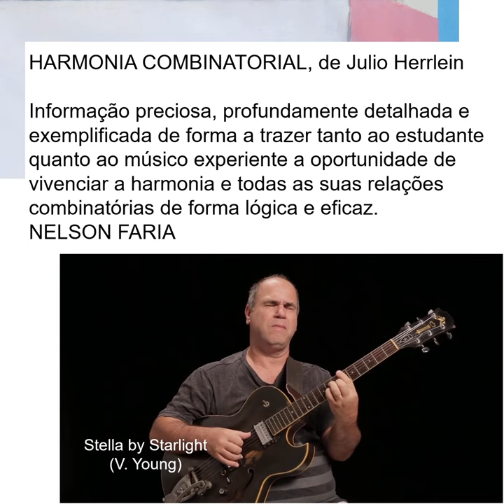NELSON FARIA Depoimento - HARMONIA COMBINATORIAL - JULIO "Chumbinho" HERRLEIN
O financiamento encerrado com sucesso. Compre o livro no link acima.

FINANCIAMENTO COLETIVO Relançamento do Livro - HARMONIA COMBINATORIAL de JULIO "Chumbinho" HERRLEIN

Há contrapartidas para todos que queiram colaborar, incluindo amigos não músicos.

O livro Harmonia Combinatorial é  uma referência muito útil para músicos, independente de estilo musical ou instrumento, pois aborda a harmonia de forma inédita com conteúdo inovador.

A ideia básica do livro Harmonia Combinatorial é a de um catálogo de possibilidades. O estudante aproveitará o livro à medida em que sentir a necessidade de aplicar, em sua própria música, algumas das ideias nele apresentadas.

- Referência essencial para guitarristas, violonistas, arranjadores, compositores, improvisadores e estudantes de harmonia
- O mais completo mapeamento do braço da guitarra;
- Todos os acordes de 4 sons (35 tipos) com diagramas e aplicações harmônicas;
- Todos os acordes de 3 sons (18 tipos) com diagramas e exercícios de memorização em áudio;
- 24 aberturas diferentes para cada acorde incluindo: Fechada, Drop 2, Drop3, Drop 2+4, Drop 2+3 e Double Drop 2 + Drop 3;
- Teoria da Harmonia Funcional e Teoria de Conjuntos;
- Condução de vozes combinatorial (conceito inédito);
- Exercícios Pentatônicos;
- Exercícios Hexatônicos e de “pares de tríades” (para todos os instrumentos);
- Como construir progressões de acordes (97 modelos cadenciais);
- Composições para guitarra e violão solo.

”Como guitarrista, há mais de trinta anos, sempre me interessei em como poderia usar este material no meu instrumento. Atualmente, há uma tendência muito grande dos improvisadores no emprego de fraseado interválico baseado em combinações específicas de sons, modos de transposição limitada e outras técnicas como hexatônicos (combinações de seis sons). Durante a elaboração deste material foram mapeados todos os conjuntos de três e quatro sons com seus possíveis usos como função harmônica. Além disso, esse mapeamento inclui diagramas no braço da guitarra ou violão e exercícios práticos de memorização desses padrões. Tratei também de tornar mais próxima a abordagem árida da teoria de conjuntos aplicada à música, trazendo formas mais “amigáveis” de denominar os conjuntos de sons (usando tipologias de acordes)”

(Julio Herrlein)

DIFERENCIAIS DA NOVA EDIÇÃO DO LIVRO FINANCIADA PELO APOIA.SE:

- Conteúdo Revisado;
- Encardenação em espiral, que facilita o manuseio e utilização da obra em estantes de partitura;
- O texto em inglês recebeu uma revisão gramatical feita pelo guitarrista norte- americano Ben Monder, e por sua esposa  Emily Hurst;
- Exercícios para download.

Em 2011, Julio Herrlein  publicou o livro “Harmonia Combinatorial” (edição bilíngüe: Português/ Inglês, 328 páginas, formato grande, com CD encartado). O livro contou com o Financiamento do Fumproarte/SMC, obtido através de concurso realizado por Edital Público. O livro contou com a apresentação de Nelson Faria, um dos maiores músicos do Brasil, e um autor profundamente comprometido com a educação musical na área da música popular.

O êxito das vendas do livro, na loja Freenote em São Paulo, chamou a atenção dos donos de uma das maiores editoras do mundo, a editora norte – americana Mel Bay, que, em 2013, publicou a versão de circulação internacional do livro, intitulado “Combinatorial Harmony: Concepts and Techniques for Composing and Improvising”, somente em língua inglesa e com distribuição mundial. Também foi lançada pela Mel Bay uma edição eletrônica, em formato de e-book.

Atualmente a edição Mel Bay do livro encontra-se à venda na Alemanha, Reino Unido, França, Canadá, Estados Unidos, Espanha, Itália, Portugal, Japão, Holanda, Dinamarca, China, América Latina, Leste Europeu, entre outros, e também na loja virtual da editora Boosey and Hawkes.